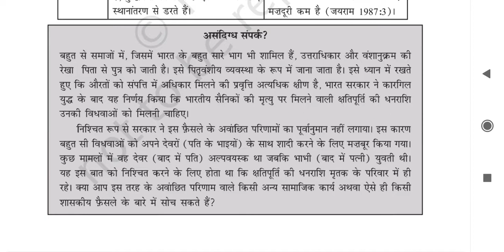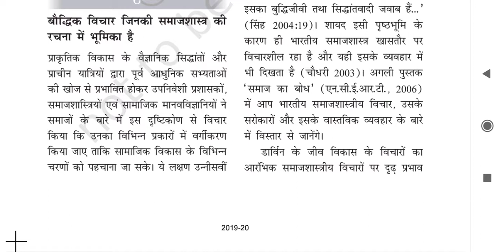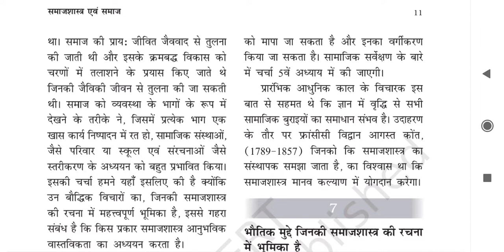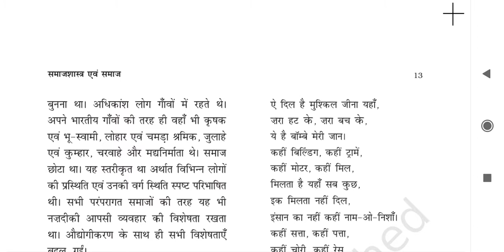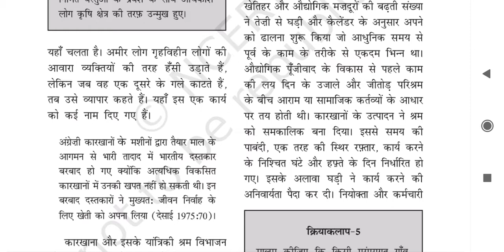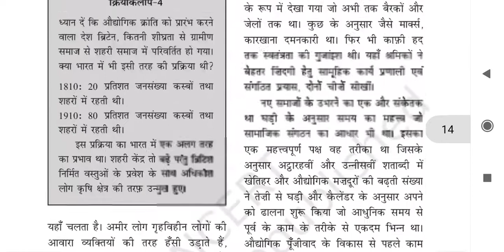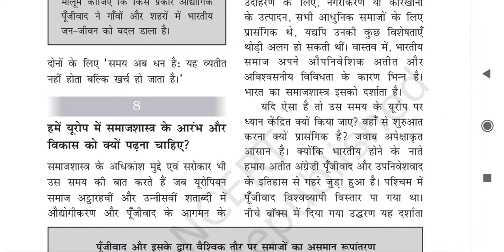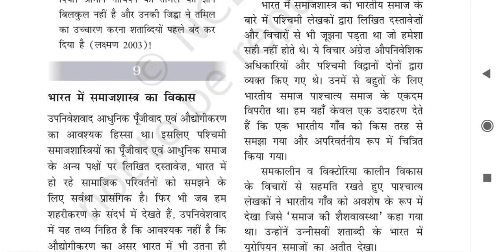||NCERT-2020||Class-11 Chapter-1||Social Science||समाजशास्त्र||कक्षा -11||Sociology||School Academy|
welcome Friends in my YOUTUBE Channel. school academy

Namskar Dosto, School Academy me app sabhi ka swagat hai.

दोस्तों इस वीडियो में हम एनसीईआर कक्षा -11 की समाजशास्त्र की पहली पुस्तक समाजशास्त्र परिचय का पहला चैप्टर पढ़ेंगे।
इसमें हम समाजशास्त्र विषय से परिचित होंगे,
समाज की बहुलताएं और उनके बीच फैली असमानताओं के बारे में पढ़ेंगे।
समाजशास्त्र और सामान्य बौद्धिक ज्ञान के बीच अंतर को समझ पाएंगे।
समाजशास्त्र की रचना में बौद्धिक विचारों की भूमिका को समझ पाएंगे।
समाजशास्त्र की रचना में भौतिक मुद्दों की भूमिका को समझ पाएंगे।
यूरोप में समाजशास्त्र के आरम्भ और विकास को क्यों पढ़ना चाहिए इसके बारे में जान पाएंगे।
भारत में समाजशास्त्र का विकास कैसे हुआ यह जान पाएंगे।
समाजशास्त्र का विषय क्षेत्र एवं अन्य सामाजिक विज्ञानों से इसके संबंध के बारे में जान पाएंगे -
जैसे- समाजशास्त्र एवं अर्थशास्त्र
        समाजशास्त्र एवं राजनीतिक विज्ञान
        समाजशास्त्र एवं इतिहास
        समाजशास्त्र एवं मनोविज्ञान
        समाजशास्त्र एवं सामाजिक मानवविज्ञान।

                                      🙏Thanks for Watch
                              🚸👨‍🏫 School Academy